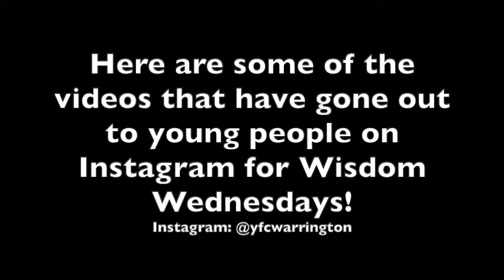Check out some of the videos that have been going out on Instagram for Wisdom Wednesdays...